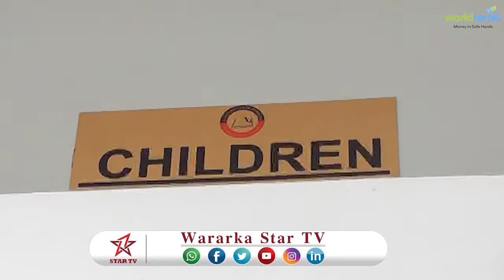DAAWO MAGAALADA BERBERA OO LAGA FURAY RUGTA KUTUBTA OO CASRIYA